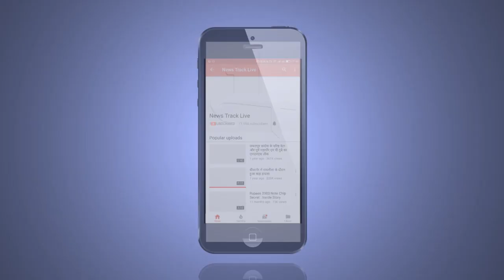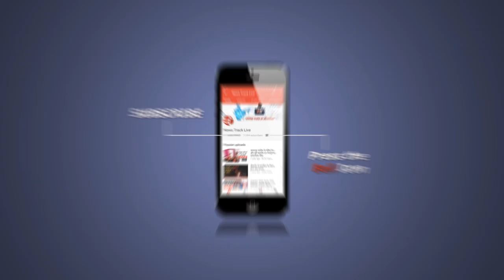पंडित जवाहर लाल नेहरू की पुण्यतिथि पर कांग्रेस जनों ने उन्हें श्रद्धांजलि दी।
देश के पहले प्रधानमंत्री पंडित जवाहर लाल नेहरू की आज 59वीं पुण्यतिथि है। जिसको लेकर आज कांग्रेस कार्यालय जोबट पर सुरपाल अजनार व हजरी अजनार के साथ कई कांग्रेस जनों ने भारत रत्न पूर्व प्रधानमंत्री पंडित जवाहरलाल नेहरू के चित्र पर पुष्पमाला अर्पित कर श्रद्धांजलि दी, इस अवसर पर जिला महासचिव सुरपाल अजनार ने कहा की भारत के स्वतंत्रता संग्राम में जवाहरलाल नेहरू की प्रमुख भूमिका थी।